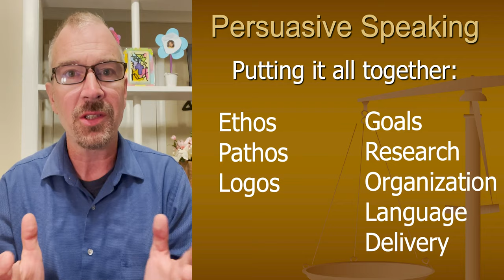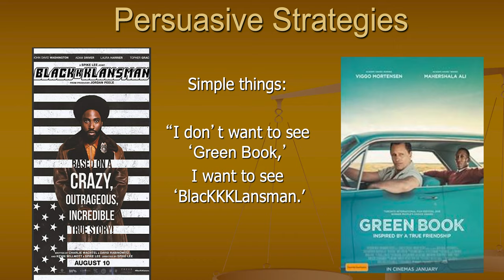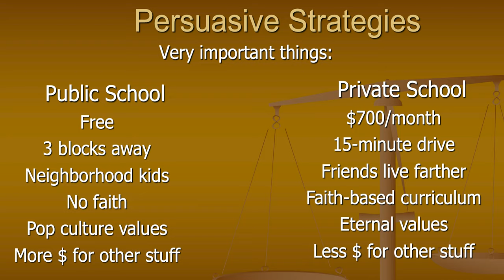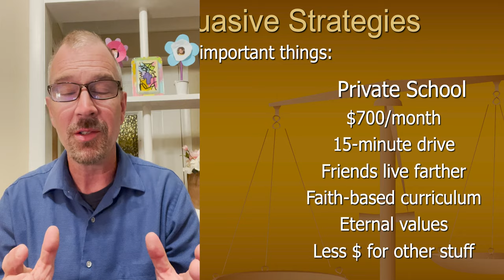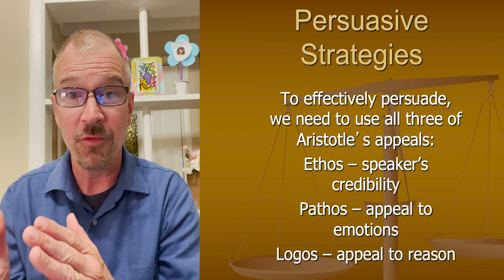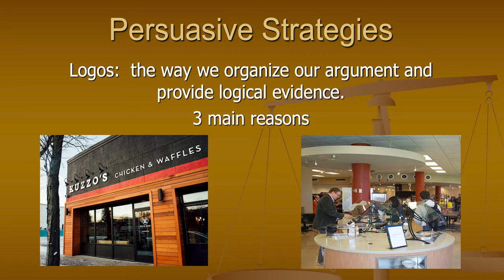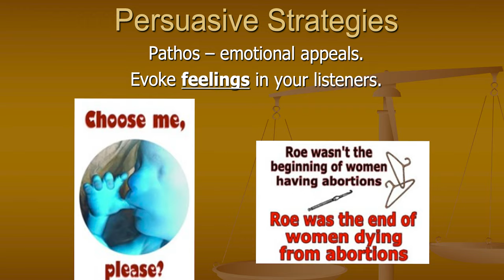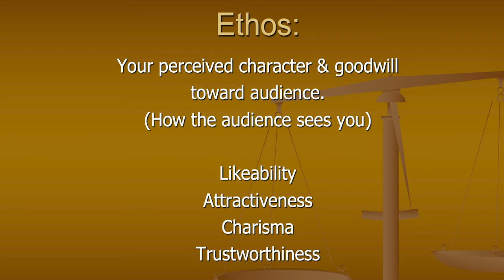CST 1010 Video - persuasion - lecture 1 - basics - evergreen